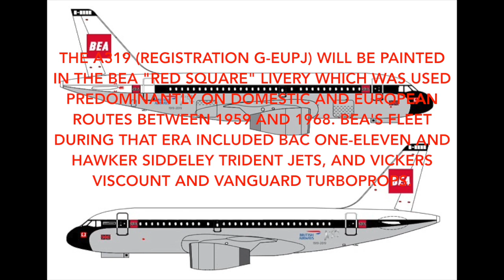Britsh AIrways Paints A319 in retro livery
British Airways is going to repaint one of their A319s in a retro livery before retiring that aircraft next year.

G-EUPJ will be selected to be repainted just after a few days ago a British Airways 747 entered back into service after being repainted in the BOAC livery.